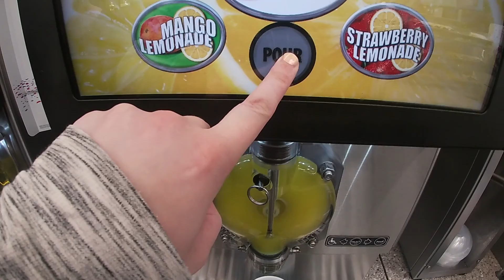7-11 Day Vlog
This vlog was supposed to be a flower planting vlog, but it became a 7-11 day vlog.

I filmed this on July 11, which is 7-11's birthday.